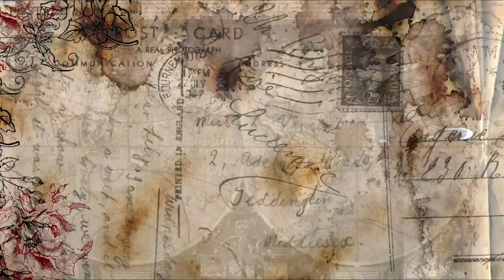CNBLUE (씨엔블루) - LONELY NIGHT | SOUND ENGINEER REACTION